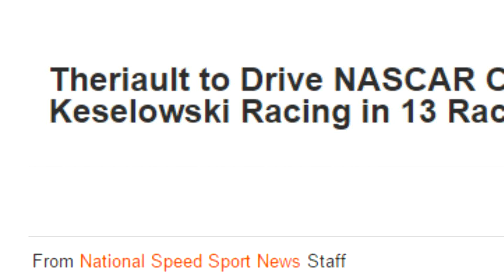Predictions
Predictions about Austin Therault at the August 2009 Spud 150 at Spud Speedway